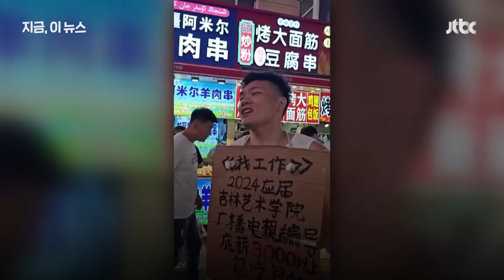청년 실업 심각한 중국…"돈 내고 인턴십 하라" 수백만 원 받는 업체도｜지금 이 뉴스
최근 중국에선 청년 실업 문제가 사회 문제로 떠오르면서 인턴 채용을 알선하고 수백만 원을 챙기는 중계 업체들까지 등장했습니다. 지푸라기라도 잡고 싶은 취업준비생들의 마음을 이용하는 건데, 업체가 제대로 약속을 지키지 않아 돈만 날리는 경우도 있다고 합니다.